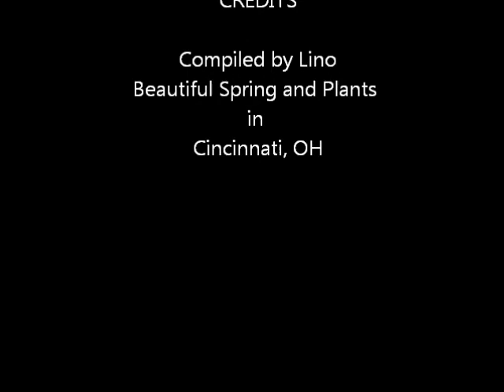Bebel Gilberto - Samba da Bencao (Spring arrives in Cincinanti)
Samba da Bencao by Bebel Gilberto from "Tanto Tempo" with 2011 early spring pictures of Cincinnati.  This is how one can feel in a nice spring day.